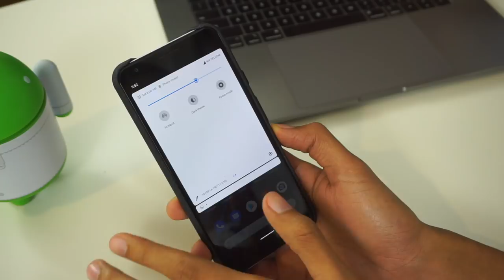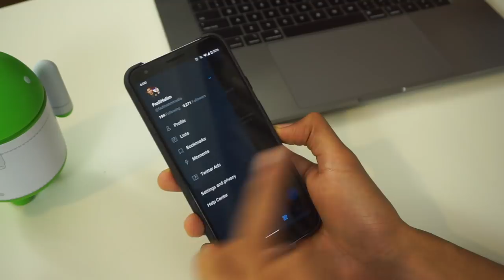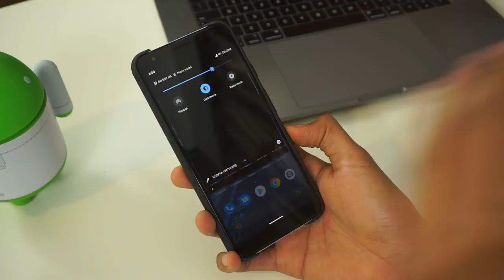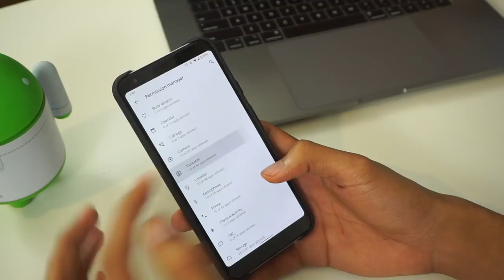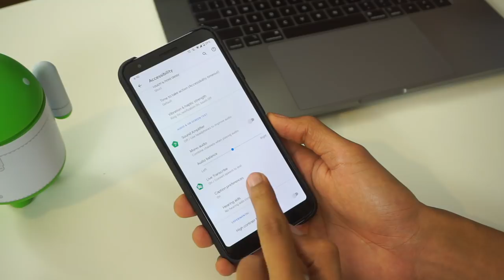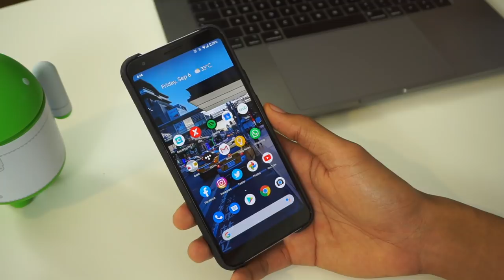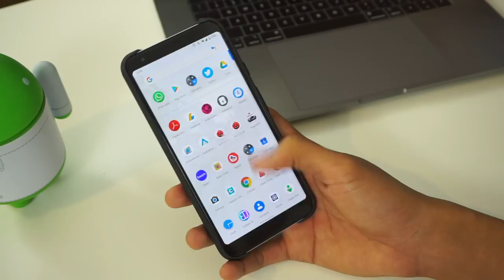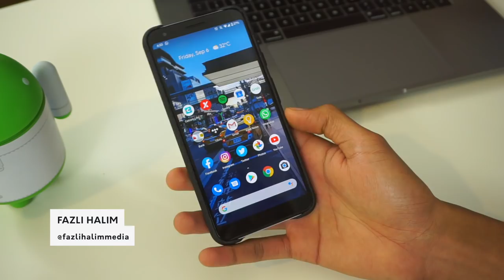Perubahan Wajib Tahu Pada Android 10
Baru - baru ini google telah melepaskan Versi Android 10 kepada siri Pixel 3 mereka dan kami dapati beberapa perubahan menarik yang telah dilakukan padanya.